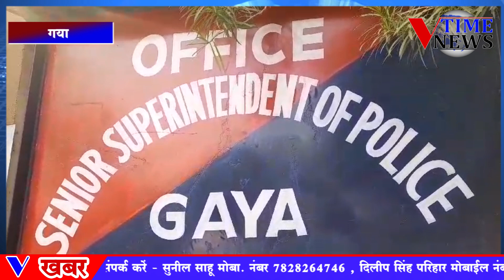गया :बीते वर्ष केनरा बैंक मैनेजर के घर डकैती मामले में अपराधियों को पकड़ने में बरती जा रही है कोताही